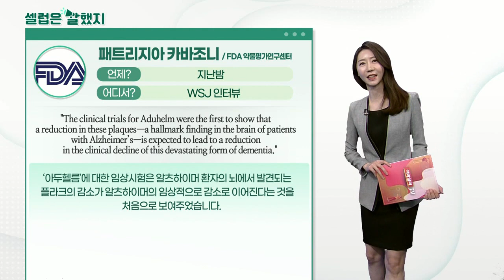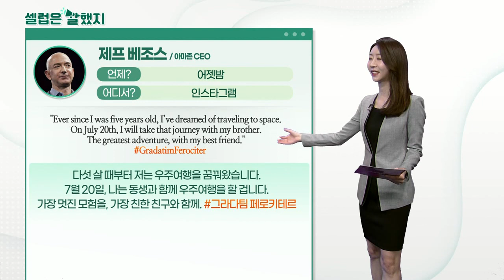패트리지아 카바조니(FDA 약물평가연구센터), 제프 베조스(아마존 CEO), 일론 머스크(테슬라 CEO)_셀럽은 말했지 (20210608)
패트리지아_카바조니(FDA 약물평가연구센터) / WSJ 인터뷰
"The clinical trials for Aduhelm were the first to show that a reduction in these plaques—a hallmark finding in the brain of patients with Alzheimer’s—is expected to lead to a reduction in the clinical decline of this devastating form of dementia."
‘아두헬름’에 대한 임상시험은 알츠하이머 환자의 뇌에서 발견되는 플라크의 감소가 알츠하이머의 감소로 이어진다는 것을 처음으로 보여주었습니다.

제프_베조스(아마존 CEO) / 인스타그램
"Ever since I was five years old, I’ve dreamed of traveling to space. On July 20th, I will take that journey with my brother. The greatest adventure, with my best friend." # GradatimFerociter
다섯 살 때부터 저는 우주여행을 꿈꿔왔습니다. 7월 20일, 나는 동생과 함께 우주여행을 할 겁니다. 가장 멋진 모험을, 가장 친한 친구, 그라다팀 페로키테르와 함께.

"Plaid+ is canceled. No need, as Plaid is just so good."
플레이드 플러스의 출시가 취소됐습니다. 플레이드가 너무 좋기 때문입니다.

"0 to 60mph in under 2 secs. Quickest production car ever made of any kind. Has to be felt to be believed."
2초 이내에 0mph에서 60mph까지 도달합니다. 지금까지 생산된 모든 종류의 차량 중 가장 빠른 속도입니다. 믿어져야만 합니다.